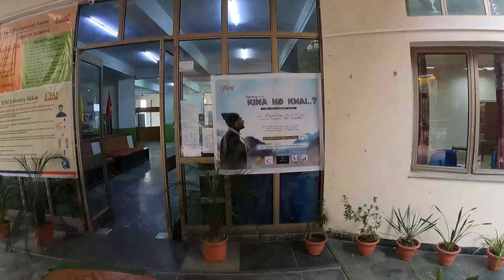Music Video Launch @ ICFAI University Sikkim | Kina ho khai | Prayash Singh | Short Vlog | RJ Prabal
Music Video Launch of "Kina ho khai ?!" sung by Dr. Amit Singh aka Prayash Singh (Asst. Professor of The ICFAI University Sikkim), written and composed by Rohit Rai, Production of U-First Mag.